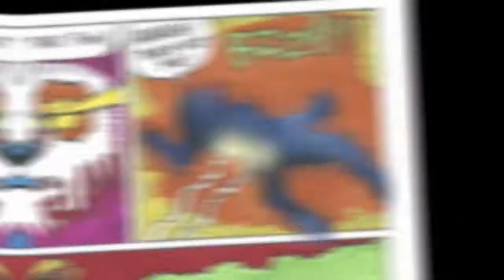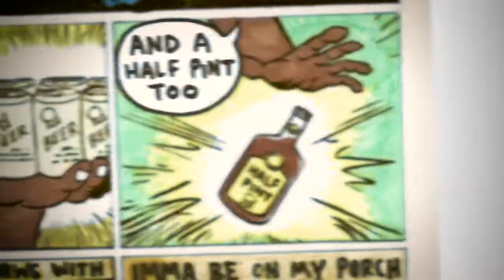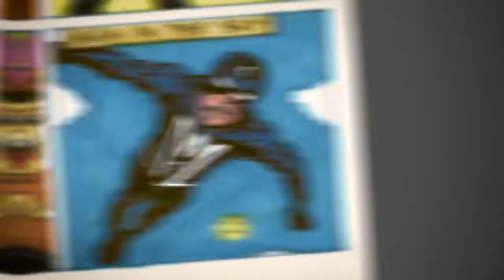J.O. (ft. Nevi Moon) - BBQ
This is the third video from J.O.'s "Grown Man Business" album.

Artwork by:  Jaroslaw S. Petruniw
Video by:  Red August